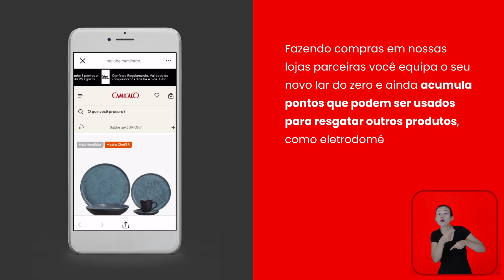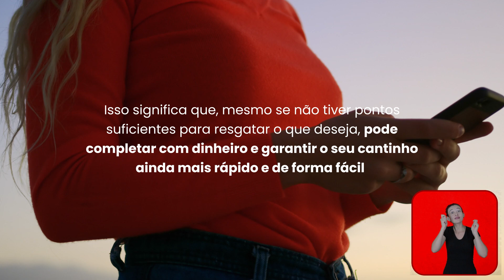Vai sair da casa dos pais? Conte com a Esfera!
Sonhando em ter o seu próprio cantinho, mas não sabe por onde começar para deixá-lo do jeito que você sempre sonhou?

Prepare-se para dar adeus à casa dos pais e embarcar na aventura de equipar e mobiliar seu novo lar com a Esfera!

Confira no vídeo como, com os seus pontos Esfera, você pode transformar seu apartamento ou casa no lar dos seus sonhos, desde a cozinha até o quarto, sem precisar gastar muito.

► E, se quiser saber mais sobre como juntar ainda mais pontos, acesse